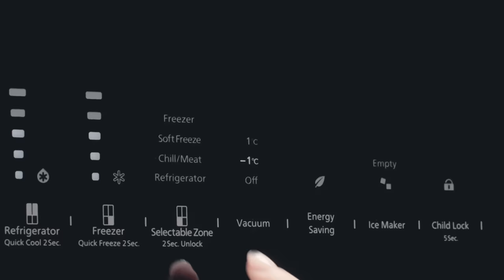Make the Smarter Choice | Refrigerator | Hitachi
When life gets busier,​ choose appliances smart​ enough to help make your life easier. Make it Hitachi.